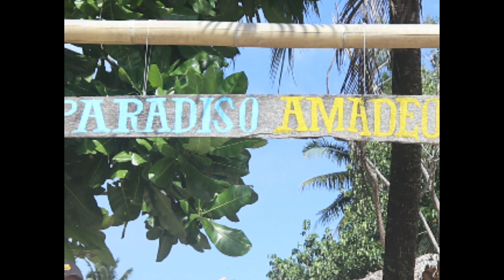TALA DANCE CHALLENGE 2020